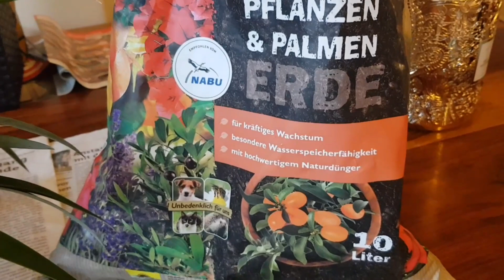DIY BabyAnanas umpflanzen &vermehren durch Kindel pflanzen Ananaspflanze selber ziehen-züchten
Hallo ,Heute gab es wieder eine Menge zu tun in meinem Gartencafe. Meine Babyananas hat ja vor Monaten schon den Kopf hängen lassen .Aber nicht weil sie traurig war ,so wie ich es vermutete ,sondern sie war einfach reif und wollte geerntet werden :) Ich Gartennoob hab es aber erst gemerkt als es schon zu spät war..Aber seht euch doch einfach das Video
 an .Dort werdet ihr noch ein paar interessante Dinge sehen die ich noch so im Blumetopf meiner Babyananas gefunden habe😎😄und das war noch nicht alles ! Danach könnt ihr mir  noch dabei zusehen wie ich den Schopf der Babyananas einfach wieder einpflanze .Also macht es euch gemütlich 😘😍und viel Spaß mit dem neuen Video 🤗

Falls ihr Fragen ,Anregungen ,Kritik oder Tips habt dann schreibt mir das bitte in die Kommentare